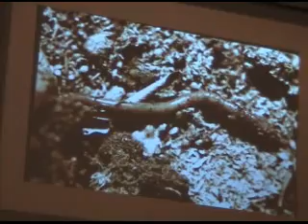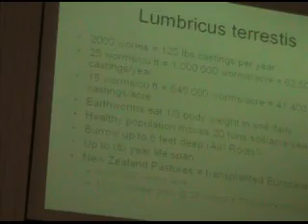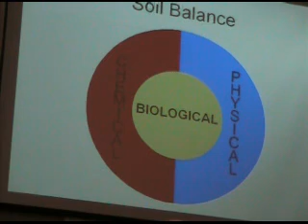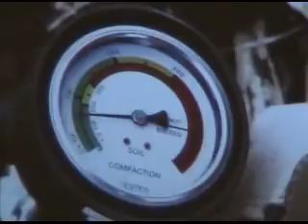Jerry Brunetti 10-24-09 09of20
Healing Our Land, Our Bodies, and Our Communities, a presentation by Jerry Brunetti.

Jerry Brunetti works as a soil and crop consultant primarily for livestock farms and ranches, assisting these operations as they transition away from petrochemical inputs towards adopting the practices necessary for organic food production. In addition, he works towards improving crop quality, livestock performance, and animal health that results in human health and other benefits from organic farming. Jerry was an animal science major at North Carolina State University prior to running a cow/calf operation in West Virginia. He also worked as a marketing director, who supervised milk quality at the National Farmers Organization in the Northeast for five years. In 1979, he launched Agri-Dynamics, Inc., his consulting firm, where he still works.

Jerry has been a regular speaker at numerous conferences throughout the United States, Australia, and Europe on topics that include soil fertility, animal nutrition and livestock/human health. You can do an Internet search on his name and turn up a number of videos, papers, books, transcripts, and CD's.

Jerry was diagnosed with lymphoma and given less than 6 months to live a number of years ago. He did the research and experimented with some obscure alternative and holistic techniques, and managed to heal himself of the cancer. He often speaks to audiences about the relationship of Food as Medicine and Farm as Farmacy.

Jerry bridges natural and scientific understandings of plant and animal ecosystems, such as digestion in soils (decomposition), foods (fermentation) and animal/human gastrointestinal tract health; plant immunity originating from mineral derived pigments (e.g. carotene) called phytoalexins, which in turn contribute to the strength of animal/human immune systems.

Jerrys connect-the-dots systems approach is to assist farmers and ranchers to understand and then implement practices that demonstrate the health of people and communities is linked to healthy land, healthy animals and healthy humans. His DVDs include The Keys to Herd Health, Holistic Veterinary Care with Hugh Karreman, VMD and Cancer, Nutrition and Healing.